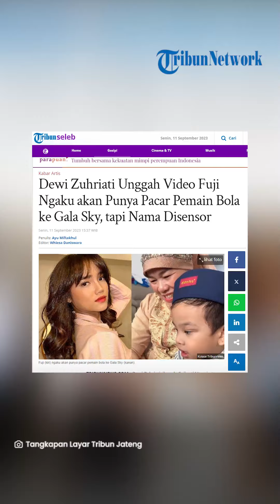Fuji Ngaku Akan Punya Pacar Pemain Bola, Mungkinkah Asnawi Mangkualam?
TRIBUNSOLO.COM - Dewi Zuhriati, ibunda Fujianti Utami atau Fuji mengunggah video soal pengakuan putrinya akan punya pacar ke Gala Sky.

Video singkat itu diunggah Dewi Zuhriati ke Instagram pribadinya, @dewizuhriati, Senin (11/9/2023).

Terekam Gala Sky tengah berbicara dengan Fuji lewat sambungan video call.

Tidak diketahui awal mula perbincangan Fuji dan Gala hingga akhirnya menjurus ke obrolan soal pacaran.

Mantan kekasih Thariq Halilintar itu seolah menggoda Gala Sky soal keinginan pacaran.

Meski masih berusia tiga tahun, Gala Sky mengaku nantinya ingin punya pacar.

"Emang Gala mau pacaran?" tanya Fuji ke Gala Sky.

"Iya mau pacaran lah, boleh. Emang Uti jomblo," jawab putra mendiang Vanessa Angel dan Bibi Andriansyah.

Tak terima diledek sang keponakan, Fuji lantas mengaku akan punya pacar pemain bola.

Lalu, Fuji juga menyebutkan nama seseorang namun disensor.

Merasa kesal, Gala Sky kemudian menolak jika Fuji punya pacar.

Sementara itu, lewat caption Dewi Zuhriati menyebut Gala Sky pura-pura tak mau dengar ucapan Fuji soal mau punya pacar pemain bola.

Diketahui, kini Fuji tengah ramai dikabarkan kencan dengan Kapten Timnas Indonesia, Asnawi Mangkualam.

Dalam sebuah video yang diunggah akun @8_human10, terlihat Asnawi dan Fuji menikmati momen makan malam bersama dengan duduk saling berhadapan.

Tampak Asnawi mengenakan hoodie putih dan celana pendek.

Fuji juga pakai hoodie yang dipadukan dengan celana panjang.

Artikel ini telah tayang di Tribunnews.com dengan judul Dewi Zuhriati Unggah Video Fuji Ngaku akan Punya Pacar Pemain Bola ke Gala Sky, tapi Nama Disensor,
Penulis: Ayu Miftakhul